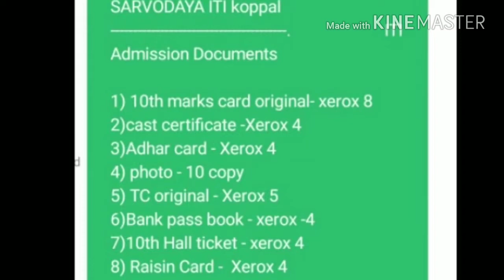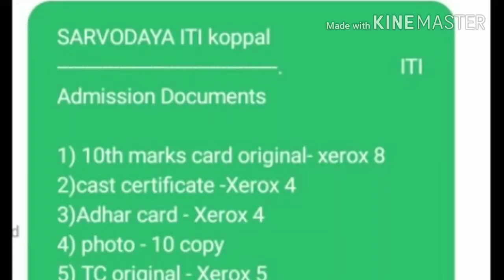ಸರ್ವೋದಯ ರೂರಲ್ ಐಟಿಐ ಕೊಪ್ಪಳ.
ಹಾಡು